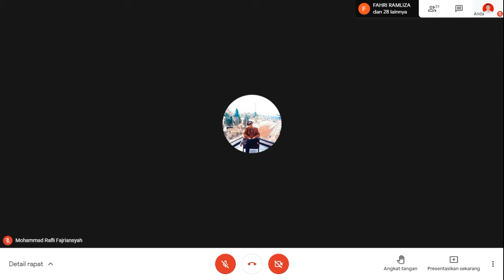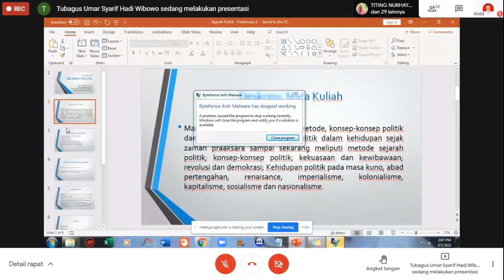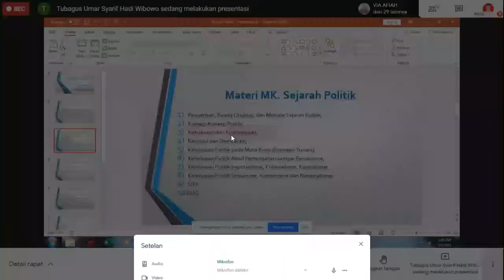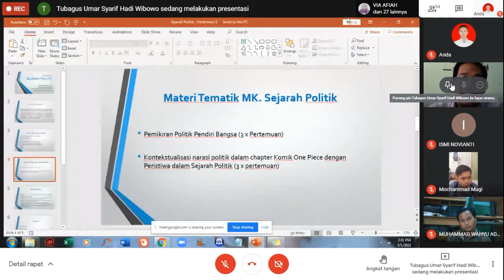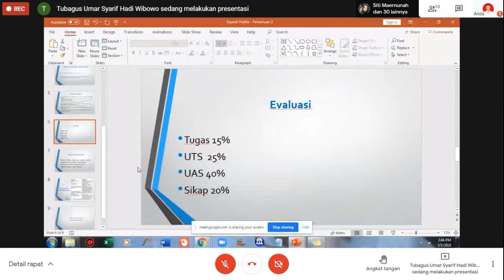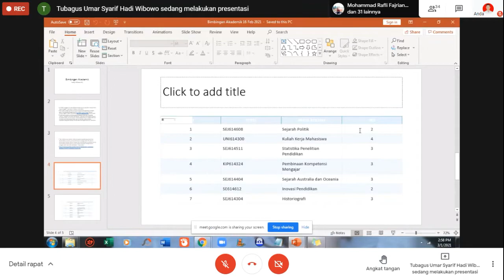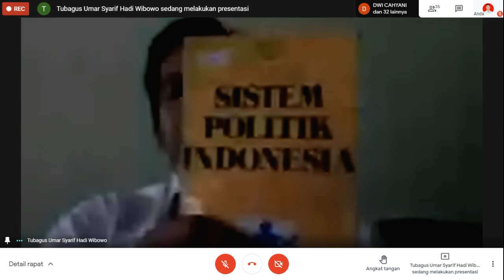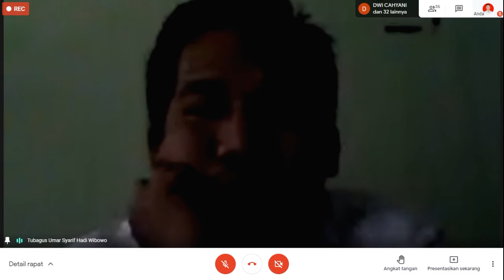PJJ #01 : SILABUS PERKULIAHAN | SEJARAH POLITIK [01,03,2021]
Mata Kuliah : Sejarah Politik
Dosen Pengampu : Tubagus Umar Syarif Hadiwibowo, M.Pd.
Media Pembelajaran : Google Meet

(C) Sejarah Politik, Pendidikan Sejarah, FKIP, Universitas Sultan Ageng Tirtayasa 2021

Selamat Datang di Channel Youtube saya. Tonton dan simak dengan baik video saya ini semoga bermanfaat dan berkah bagi kita semua.
Watch and see well my video is hopefully useful and a blessing for us all.